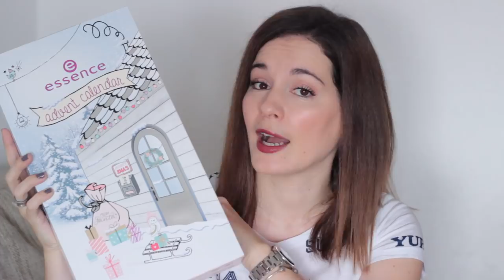MIT REJT A 2017-ES ESSENCE ADVENTI NAPTÁR?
Itt megtalálod, hogy hol kapható az essence adventi naptár és nyerhettek is

*A videóban bemutatott essence adventi naptárt a Primőr Cosmetics küldte nekem. NEM szponzorált videó.

Videószerkesztő: iMovie
A vlogokat Sony Cyber Shot kamerával és/vagy telefonnal veszem fel (iPhone SE).